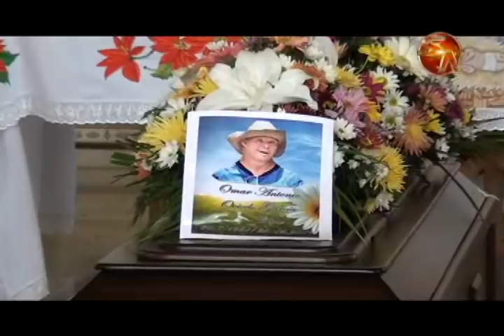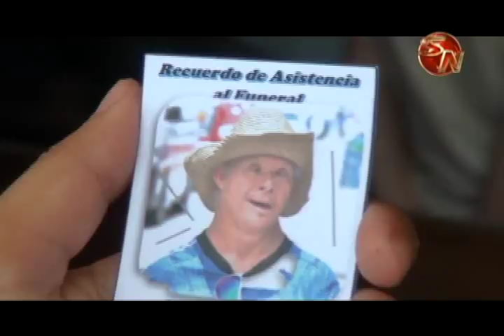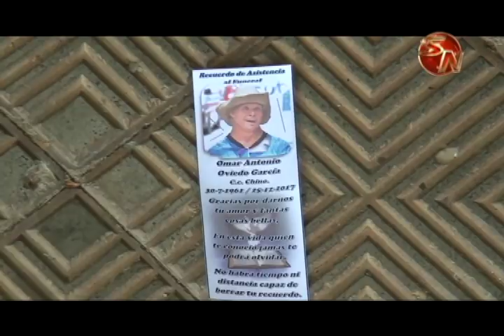Despiden al conocido personaje “Chino” quien falleció tras ser atropellado